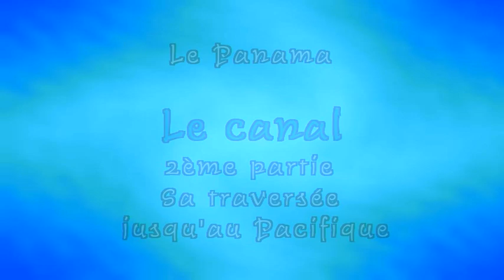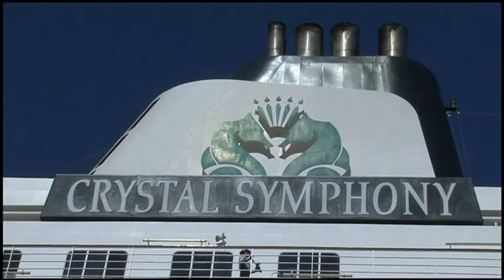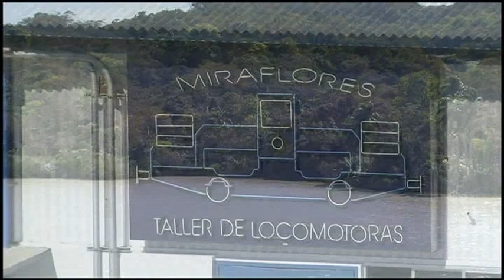Traversée en croisière du canal de Panama N°2 LC VIDEO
Traversée du canal de Panama, du lac de Gatun jusqu'à l'océan Pacifique on peut également voir les travaux d'élargissement en cour de réalisation ainsi que les écluses côté Pacifique ( Miraflores )